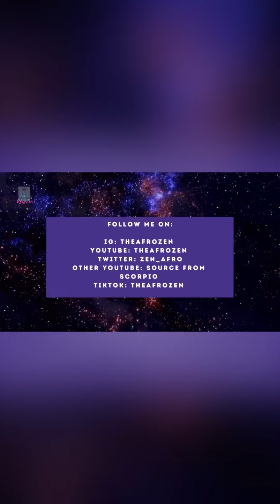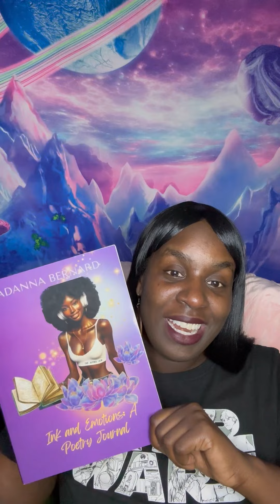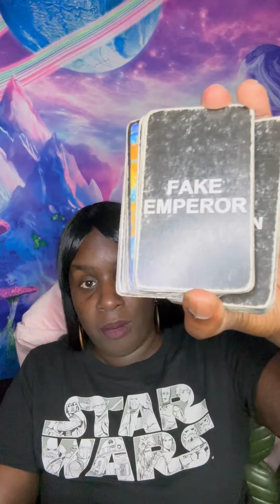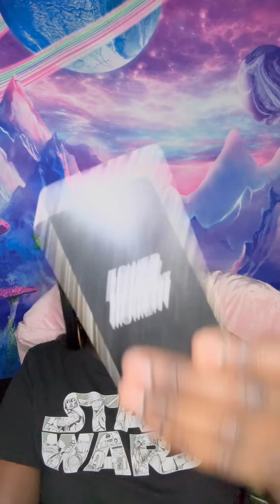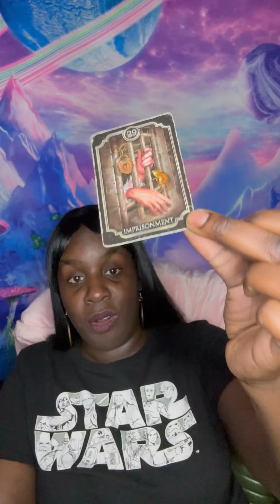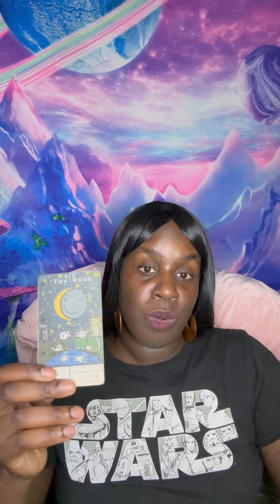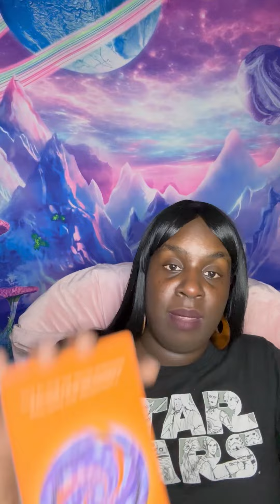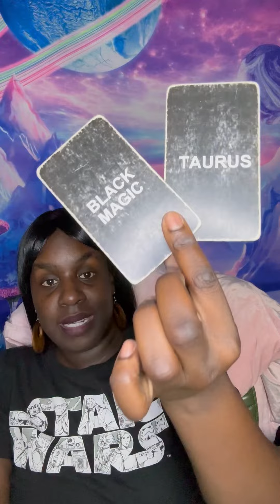⚠️A DETECTIVE IS FURIOUS WITH THIS KARMIC FAMILY FOR LYING⚠️